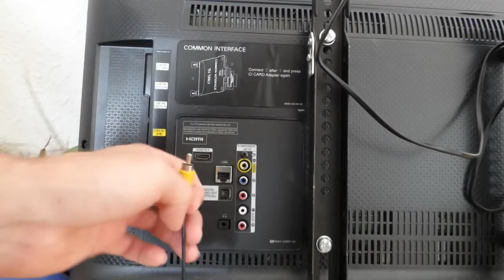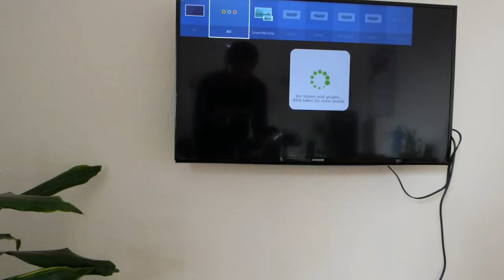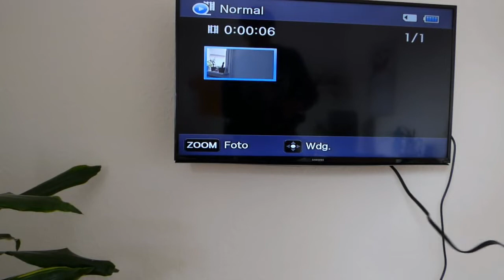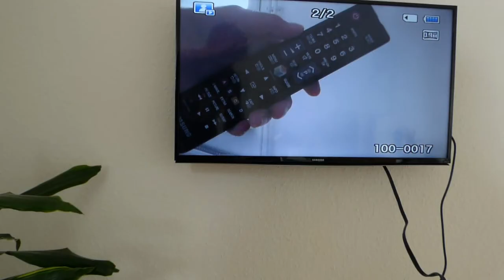Kamera an TV Gerät anschließen - Kamera mit Fernseher verbinden